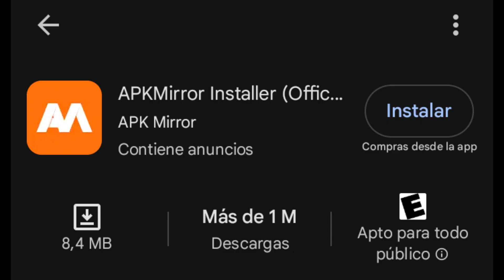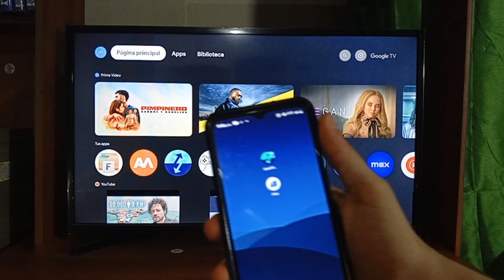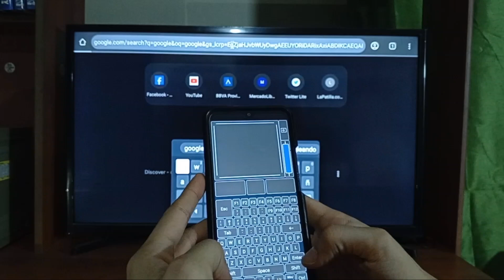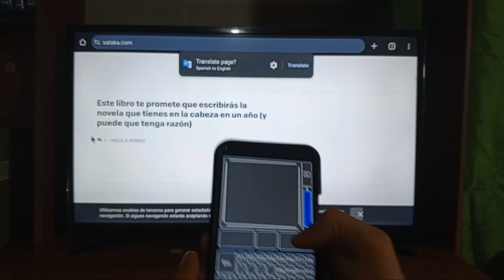Instale Chrome en una TV ¿Funcionara?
Voy a hacer el intento de instalar chrome en un smart tv android con google tv. Lamentablemente el navegador google chrome no esta disponible oficialmente para televisores.

Advertencia: este es un video de prueba informativo , este canal no se hace responsable por imitación o uso de la información mostrada para fines propios.